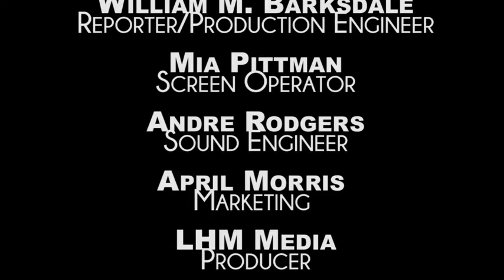Jesus Factor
Facts Fear Faith